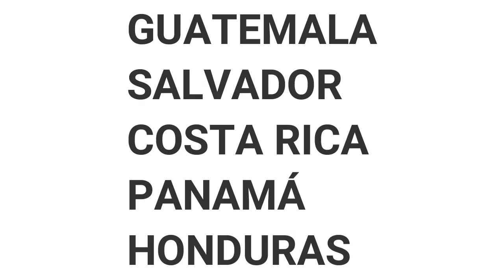PROTECCION PARA LA FAMILIA CRISTIANA - ENSEÑANZA BIBLICA DOMINICAL - Dr Melby Valdez - CREMA DENTAL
Proteccion para la familia cristiana, enseñanza biblica dominical, dr melby Valdez, crema dental, escuela dominical online, escuela dominical 22 enero, escuela dominical lección 21, 2 corintios 6:14-16, 2 corintios 6:16-18, proverbios 23:31-35 explicación, enseñanzas practicas de la biblia, como proteger a nuestra familia, el sabio ve el mal y se aparta.

VR60 Amado, yo deseo que seas prosperado en todas las cosas, y que tengas SALUD; así como Prospera tu ALMA: 3 Juan 2

VLA: 3 Juan 2 Amado hermano, le pido a Dios que te encuentres muy bien, y también le pido que te vaya bien en todo lo que hagas, y que tengas buena salud.